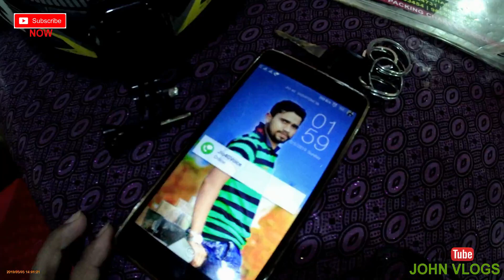Sunday ride without any destination || John Vlogs